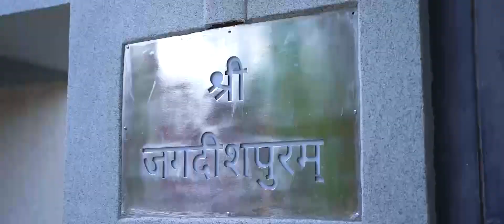Shree Jagdishpuram... Our Home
check this